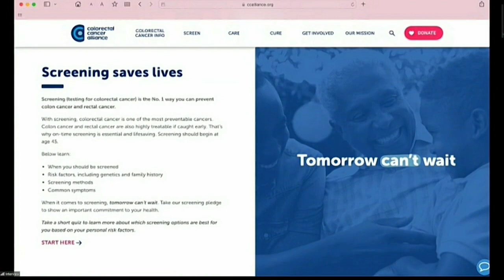National Colorectal Cancer Awareness Month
ABC 25 Local Lifestyles National Colorectal Cancer Awareness Month